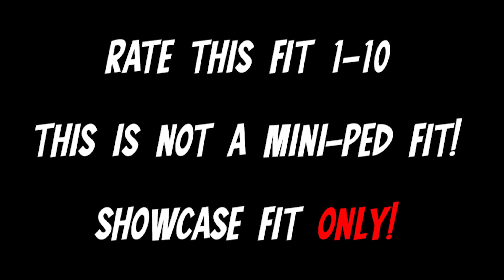RATE THIS OUTFIT 1-10 (NOT MINI-PED) GTA ONLINE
Purple Yellow Modded Outfit (Showcase Only)

SAVE WIZARD ACTIVATION COMPETITION RULES:
• Rules have changed due to Botting/Fake Engagement
YouTube Community VOTES on How Winner is Chosen!

NEW TO MINI PED? Look Below for custom outfit Tutorials!

(You don't need them to use pre-made fits!)

You will need Save Wizard For PS4 Max to import Outfit Files!